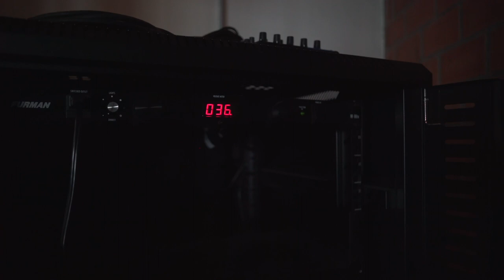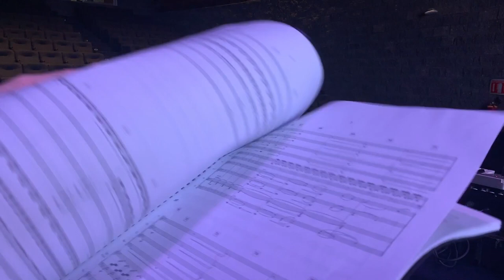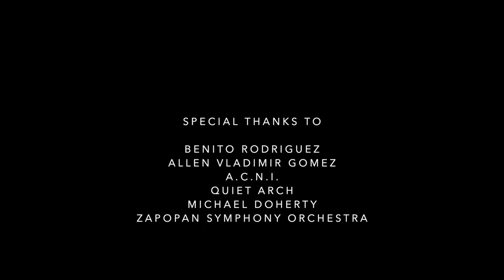Elma Orkestra & Ryan Vail | Borders - LIVE in Mexico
This year, Elma Orkestra and Ryan Vail took their award winning album and LIVE show to Zapopan, Mexico and performed it to a sold out auditorium, accompanied by the Zapopan Symphony Orchestra.

This documentary follows their journey from Ireland to the other side of the planet.

Directed by Eoin O'Callaghan (Amelia Films)